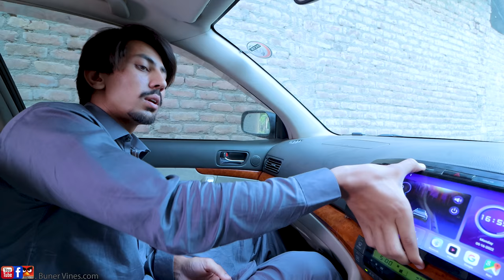Types of bad habits. Buner vines new funny video 2022.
ویڈیو کے کسی بھی حصے کو دوبارہ اپ لوڈ کرنا
(فیس بک پہ یا یوٹیوب) کاپی رائٹ کی خلاف ورزی سمجھا جائے گا جس سے اکثر اکاؤنٹ ختم ہوسکتا ہے